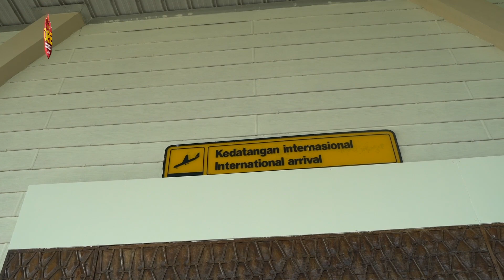Kunjungan Presiden RI untuk Meresmikan 5G Mining PT Freeport Indonesia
Panglima TNI menyambut kedatangan Presiden Joko Widodo di Kabupaten Mimika, dalam kunjungan kerja di wilayah Papua. Panglima TNI, Pangkogabwilhan 3 beserta jajaran Forkopimda Kabupaten Mimika menyambut kedatangan Presiden di Bandara Mozes Kilangin, Timika.

Sebelumnya, Panglima TNI beserta seluruh jajaran PT Freeport Indonesia, telah memastikan kondisi keamanan kondusif jelang kunjungan RI 1. Panglima TNI juga telah meninjau secara langsung rute yang akan dilalui Presiden dalam kegiatan di PT Freeport Indonesia.

Kunjungan Presiden beserta rombongan ke PT Freeport Indonesia adalah dalam rangka meresmikan teknologi 5G mining. Teknologi Pertambangan berbasis 5G itu merupakan hasil kerja sama antara PT Freeport Indonesia dan Telkomsel sebagai penyedia jaringan 5G.